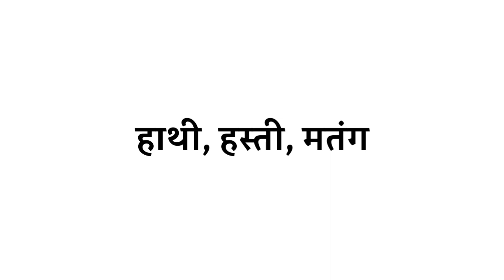Gaj ka paryayavachi shabd | Gaj ka paryayavachi kya hota hai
Title :-

1 :- Gaj ka paryayavachi
2 :- Gaj ka paryayavachi kya hai
3 :- Gaj ka paryayavachi kya hota hai
4 :- Gaj ka paryayavachi kya hoga
5 :- Gaj ka paryayavachi shabd
6 :- Gaj ka paryayavachi shabd kya hota hai
7 :- Gaj ka 2 paryayavachi shabd
8 :- Gaj ka paryayavachi shabd kya hoga